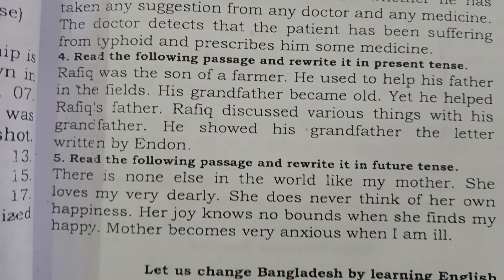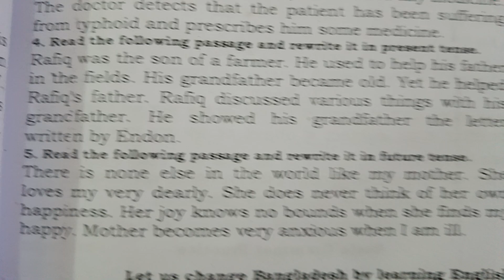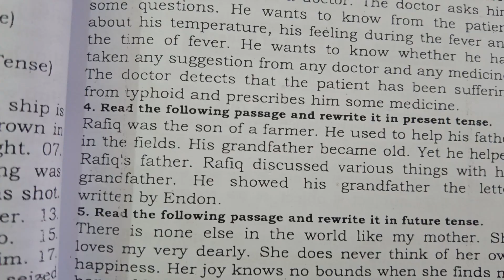tense. changing. monipur. class7. 28. September. 2024